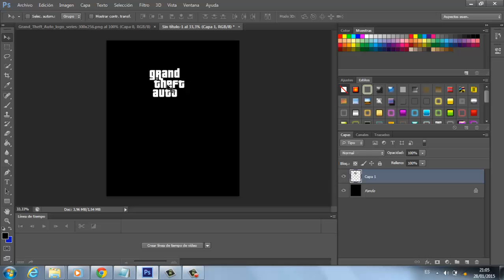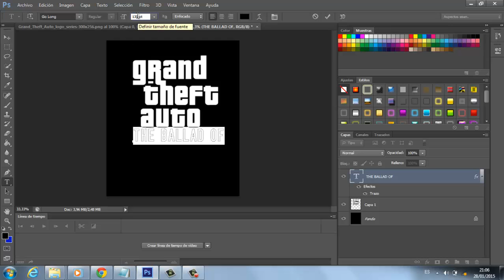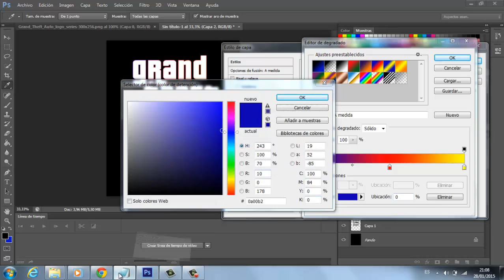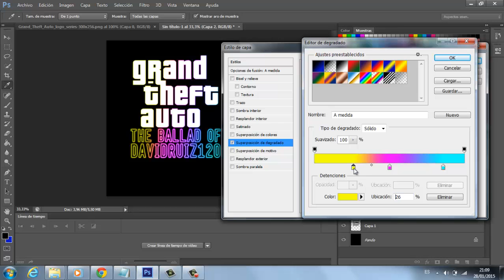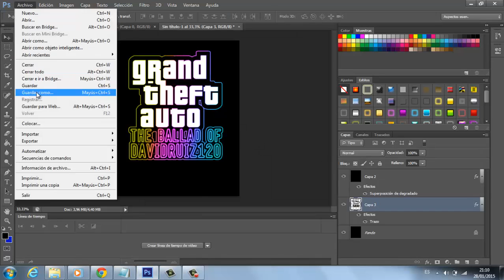Logo personalizado #2 | Estilo GTA TBoGT